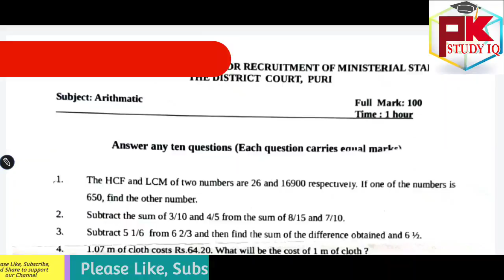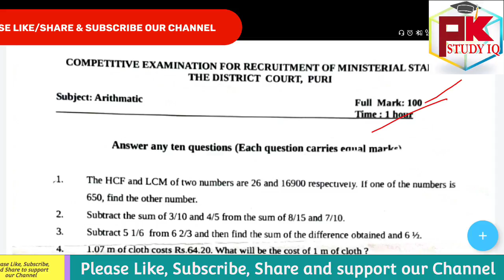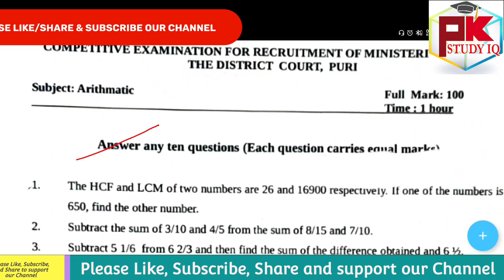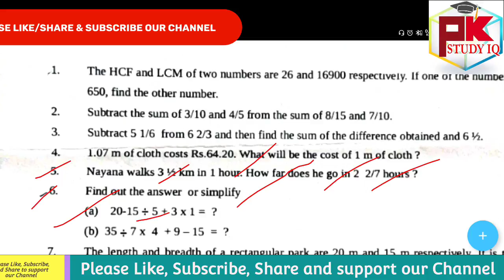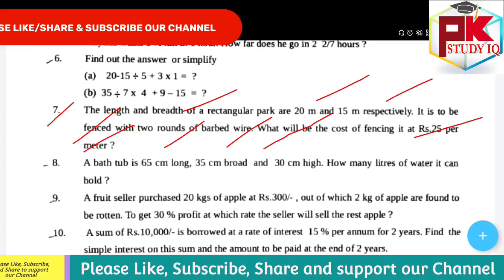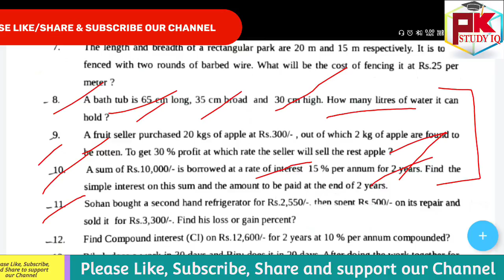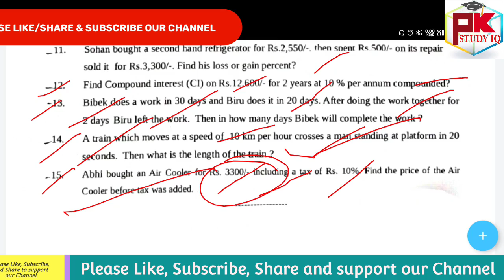District Court Clerk Exam Previous Year math Questions Papers Discussion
See Our Other Recommended Videos (Play List)

GK For Aso
ASO Classes
English Class
Math Class
GK Classes
Character Certificate
District Court Recruitment 2021
Odisha Job
10th Pass Jobs in Odisha 2021.
10th Pass Bank Jobs.
OPSC EXAM
UPSC EXAM
OSSC EXAM
RAILWAY EXAM
Court Clerk Preparation
ASO
ASO EXAM
ASO RESULTS
OSSSC